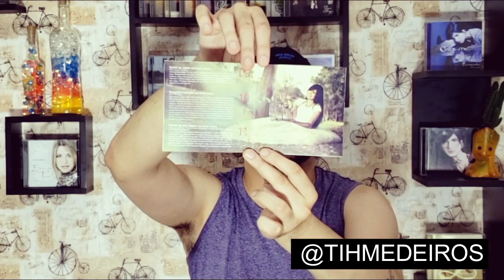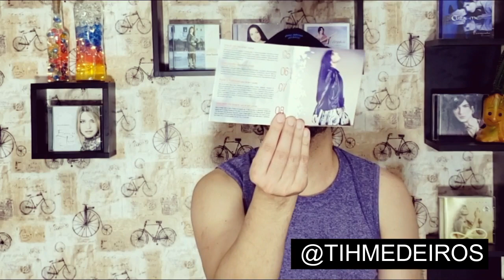A ERA "LIBERTA-ME" - FERNANDA BRUM | POR THIAGO MEDEIROS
Liberta-me é o décimo primeiro álbum de estúdio da cantora brasileira Fernanda Brum, lançado no dia 23 de agosto de 2012 pela gravadora MK Music.
A primeira pré-audição do disco foi realizada na sede da gravadora, em maio de 2012. Na ocasião, estavam Emerson Pinheiro e Marina de Oliveira. Toda a gravação da obra foi finalizada no mês seguinte.

As fotos foram registradas em Belo Horizonte, e o projeto gráfico produzido pela agência Quartel Design. No final de julho de 2012, a cantora divulgou duas capas, a qual pediu a ajuda do público que escolhesse. Acabou que a primeira das duas foi escolhida.

As composições do disco são de Fernanda, Luiz Arcanjo (vocalista do Trazendo a Arca), Cláudio Claro, Eyshila, Kleber Lucas, Arianne, entre outros músicos.

1. "Liberta-me" - Fernanda Brum, Arianne
2. "Cacos pelo Chão" - Emerson Pinheiro
3. "Tu Me Amas" - Cláudio Claro
4. "Um Santuário Cheio da Tua Glória" - Luiz Arcanjo
5. "Uma Só Voz" - Claudio Claro
6. "Deus Mandou" - Claudio Claro
7. "Forte e Poderoso" - Rodrigo Claro
8. "Nada Pode Me Separar" - Emerson Pinheiro, Arianne
9. "Saindo do Casulo" - Marcelo Manhãs
10. "Rasgando o Coração" - Eyshila
11. "Preciso de uma Chance" - Fernanda Brum, Emerson Pinheiro, Kleber Lucas
12. "Dia Feliz" - Claudio Claro
13. "Tanto Assim" - Fernanda Brum, Emerson Pinheiro
14. "Seja Bem-vindo" - Geraldo Guimarães, Renato César
15. "Todo Poderoso" - Fernanda Brum, Emerson Pinheiro